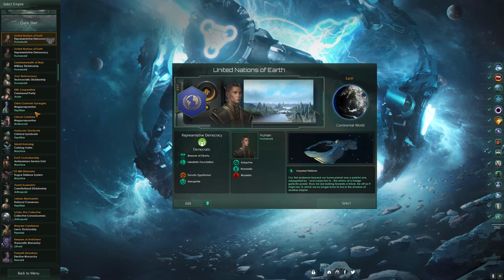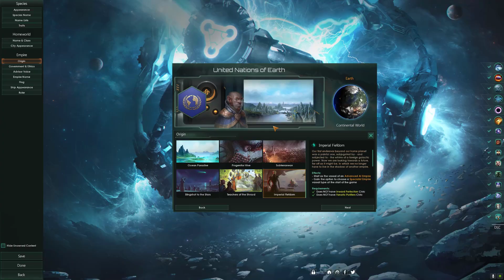Returning To The Greatest Strategy Game - Stellaris Overlord